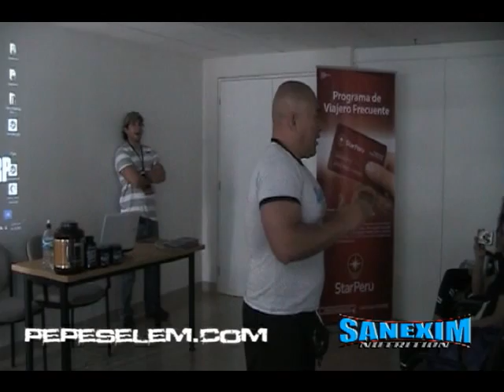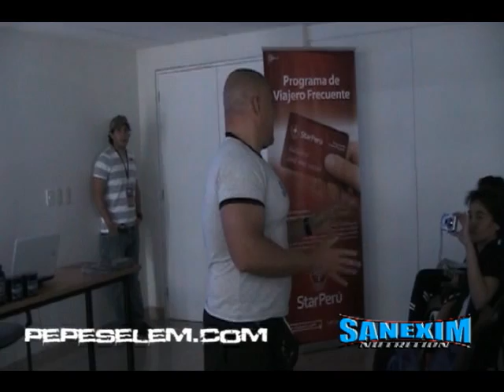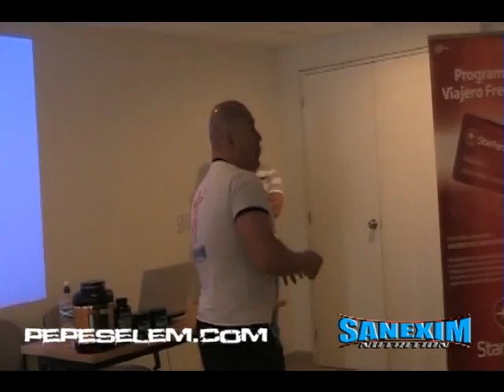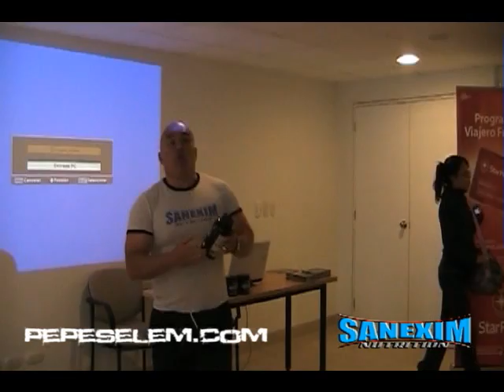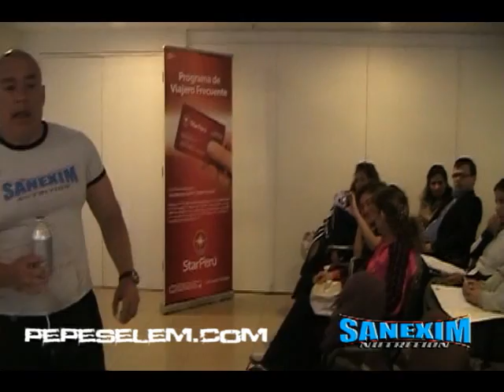Proteínas, Vitaminas y Aminoácidos - La Importancia de los Suplementos